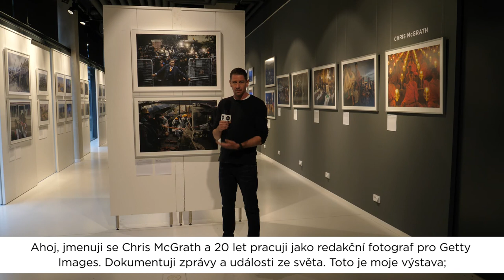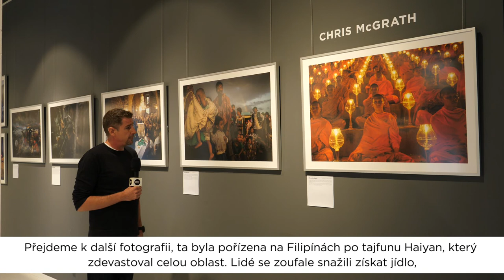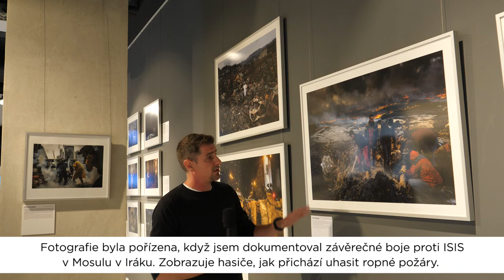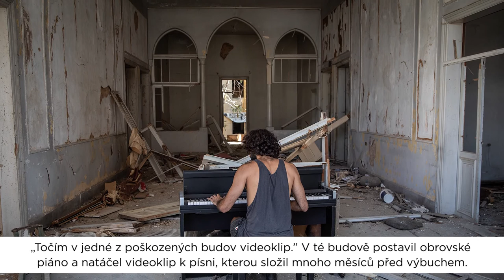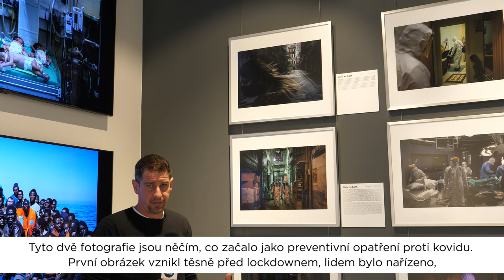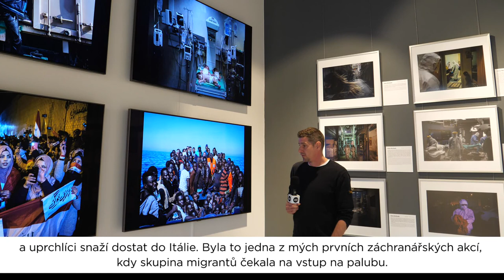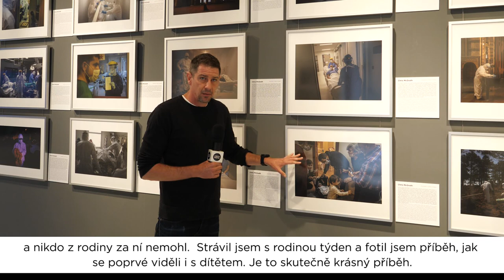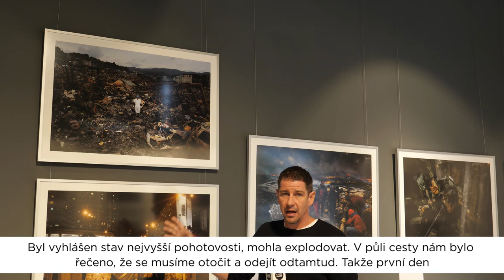On-line komentovaná prohlídka: 3 pohledy na svět - Chris McGrath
Jedním z vrcholů soutěže Czech Press Photo je zasedání mezinárodní poroty, kterému již tradičně předchází výstava některého z porotců. Letos svou tvorbu představí tři zahraniční porotci, kteří ve své fotografické kariéře byli přítomni zásadním okamžikům novodobých světových dějin a skrze série a jednotlivé snímky je přinášejí návštěvníkům galerie Czech Photo Centre. Nyní přinášíme výstavu až k vám domů 🙂
Chris McGrath zahájil dráhu fotografa v regionálních novinách v australském Queenslandu. Po získání diplomu v oboru fotografie nastoupil do Getty Images jako redakční fotograf v Sydney. Během posledních dvaceti let svého působení v Getty pracoval střídavě v pobočkách v New Yorku, Singapuru a Tokiu. Zachytil mnoho světových událostí, například tsunami v jihovýchodní Asii, tsunami v Tóhoku v Japonsku, bitvu o Mosul, následky tajfunu Haiyan, zvolení Baracka Obamy, boje proti Islámskému státu v Sýrii, pět ročníků letních olympijských her, Superbowl a mistrovství světa ve fotbalu. V roce 2015 přesídlil na pobočku Getty v Istanbulu, odkud momentálně obrazově informuje o dění v Turecku a na Blízkém východě.